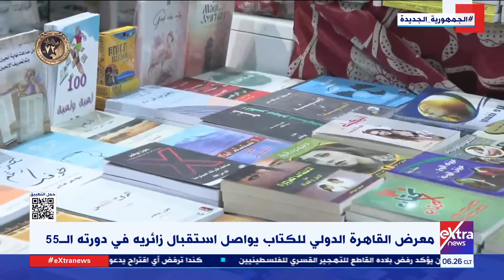معرض القاهرة الدولي للكتاب يسجل قرابة 2 مليون زائر خلال 6 أيام من انطلاقه